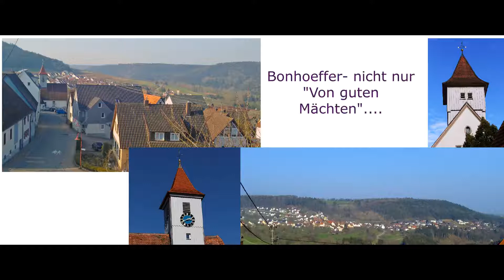"Ich kenne Gott noch nicht, lerne ihn aber gerade kennen...."- Predigt zu Bonhoeffer 12./19.7.2020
Dietrich Bonhoeffer- nur und immer "Von guten Mächten wunderbar geborgen" ? Die Predigt über einen Text aus 1.Korinther 1 richtet den Blick auf die besondere und verborgene Weisheit und Gottes- mitten im Leiden und in der Ohnmacht. Gesamtproduktion des Videofilms Pfarrer Andreas Borchardt